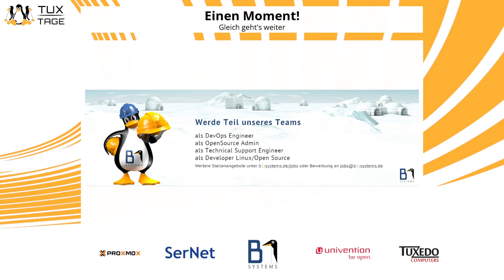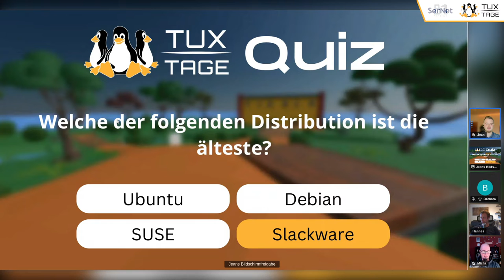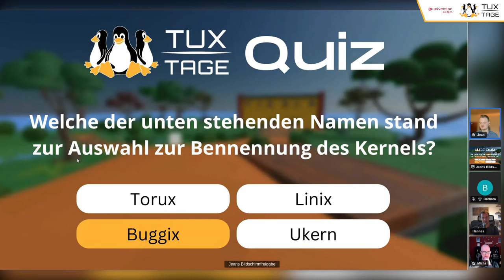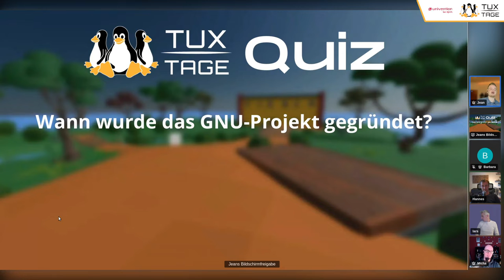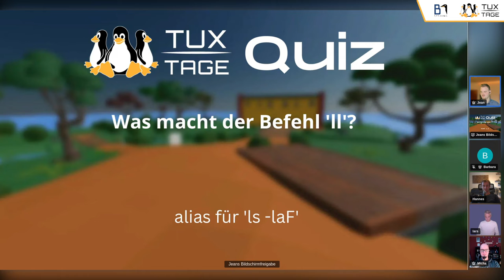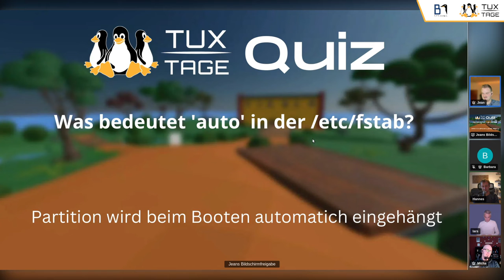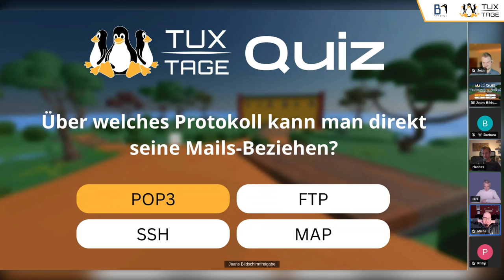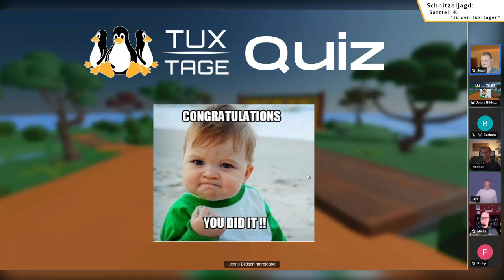Das Linux Quiz – Wissen für den nächsten Linux-Stammtisch - Tux-Tage 2022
Teste Dein Wissen in der Linux-Nutzung und endecke neue Erkenntniss für den nächsten Linux-Stammtisch!
Ein Live-Quiz für Anfänger und Fortgeschrittene.